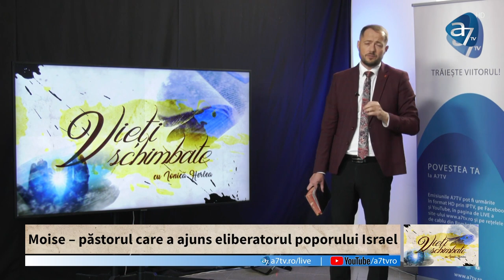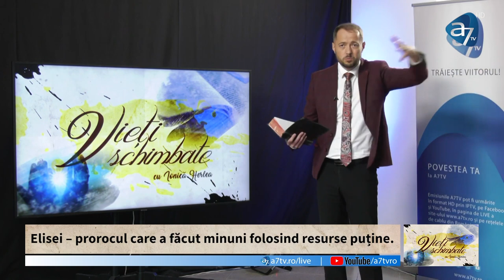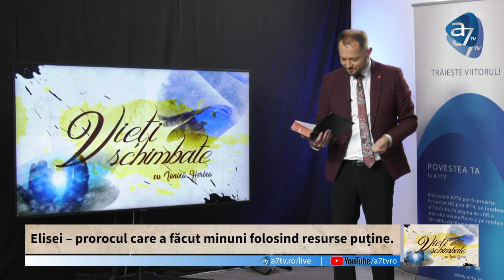Ionică Herlea - Câștigă mult cu puțin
Emisiunea "Vieți schimbate", realizată de A7TV - mesaj rostit de Ionică Herlea, în data de 23 septembrie 2022. Predici pentru vremuri grele

Dumnezeu ne-a creat să fim câștigători. Ne-a dat resurse materiale și spirituale, minte, imaginație și voință pentru a reuși. Nu avem nevoie de mult pentru a fi câștigători. Alchimia lui Dumnezeu, prin care puținul se poate transforma în belșug este la îndemâna oricui este dispus să o înțeleagă.